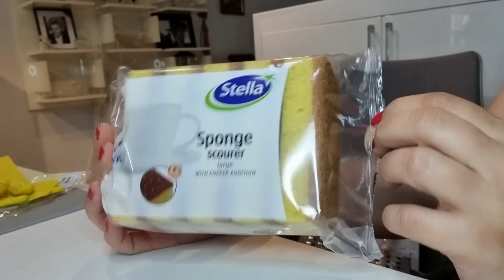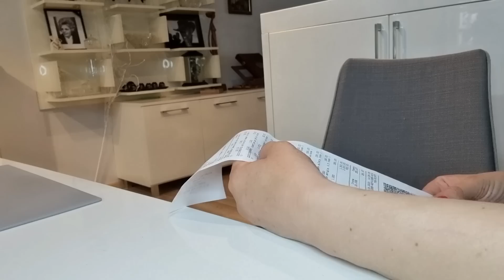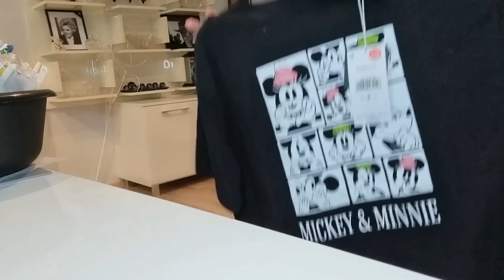PEPCO❗️❗️ Necete verovati sta sam sve kupila za 1500 dinara